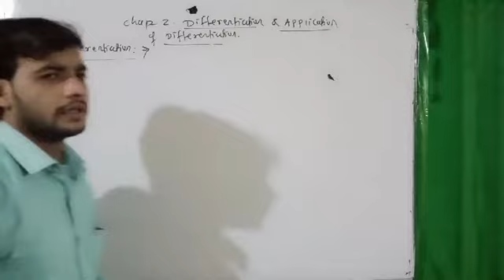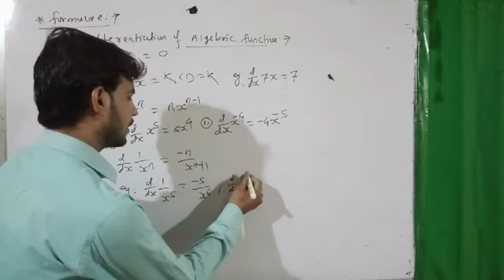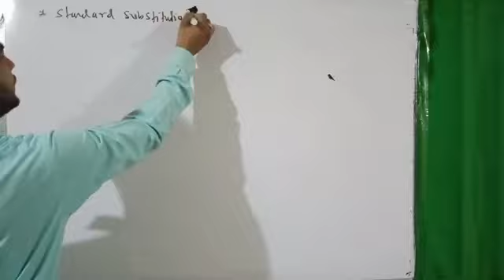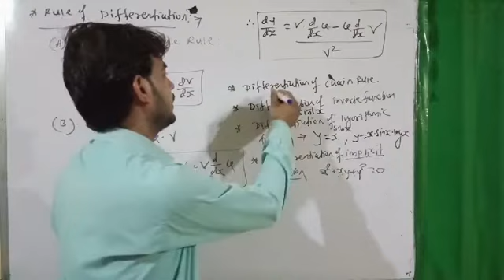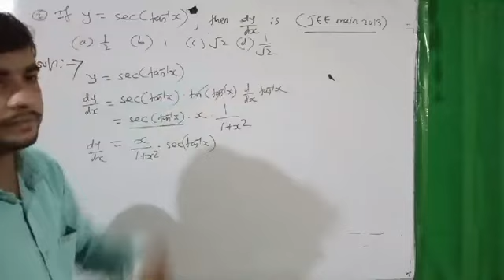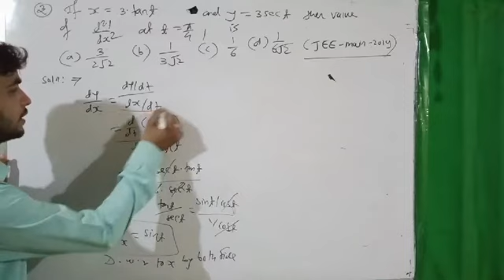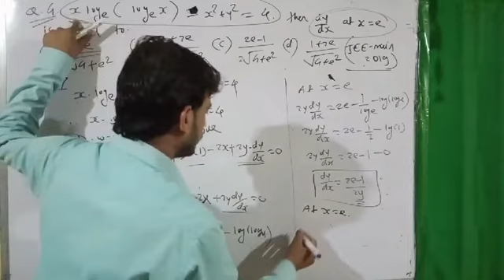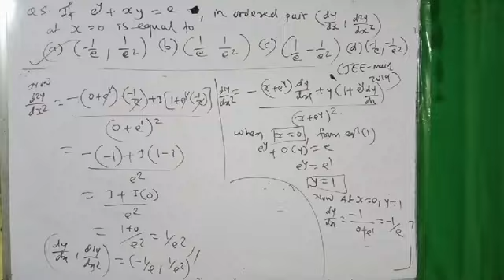Class 12th Mathematics JEE and MHT-CET MCQS Chapter Differentiation